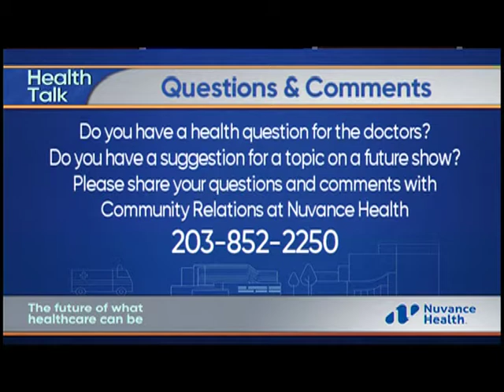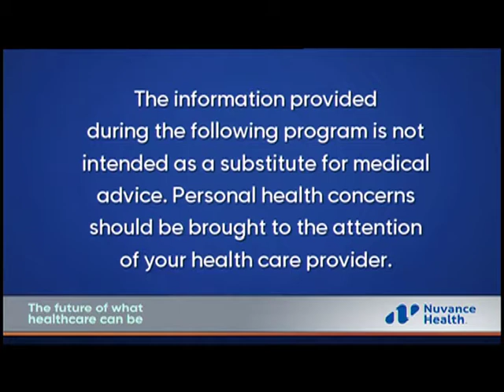Health Talk 647: The Common Cold and Urinary Tract Infections with Dr. Joseph Wakim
Internist Dr. Joseph Wakim discusses common cold symptoms and prevention, as well as signs and treatment of urinary tract infections. Please note this episode was taped prior to the COVID-19 pandemic.